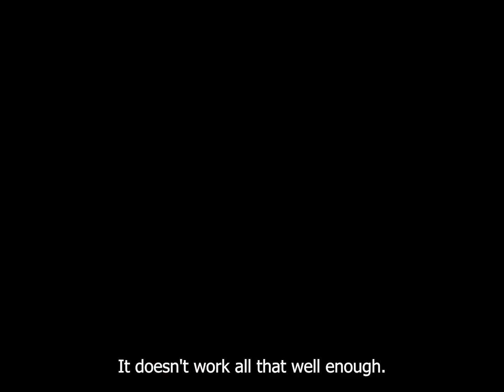David Foster Wallace on Entertainment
Hey all,
I edited this little video with clips of this great interview originally uploaded by @ManufacturingIntellect , similar video created by @MorphingReality
His thoughts were so ahead of his time, if he could see the world now with the use of Tik Tok and smartphone apps he would scoff.

GREAT FOLLOW UP VIDEO ("He predicted the golden age of TV, popularity of VR and smart phones in a way! He was really ahead of his time." - Christain V")